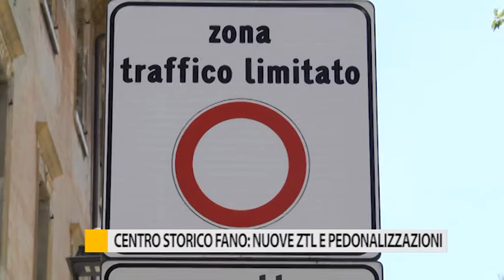Centro storico di Fano: nuove ZTL e pedonalizzazioni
Nel centro storico di Fano sono previste nuove zone a traffico limitato e la pedonalizzazione di alcune vie. Da metà settembre partirà il progetto sperimentale che prevede anche un cambiamento in piazza Andrea Costa: diventerà libera dalle auto e a disposizione dei commercianti.